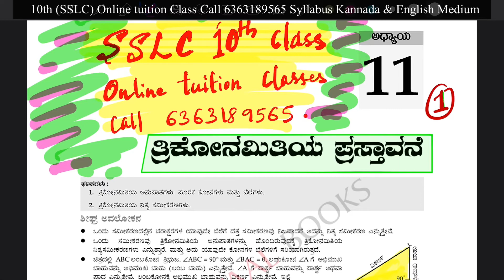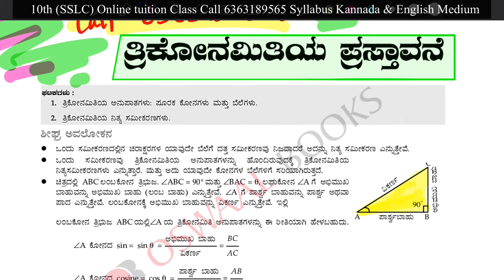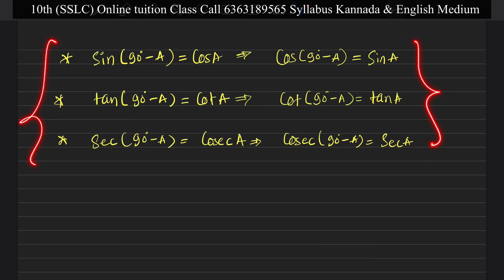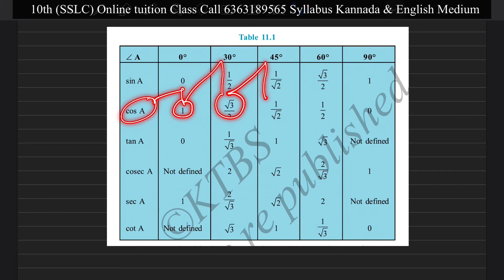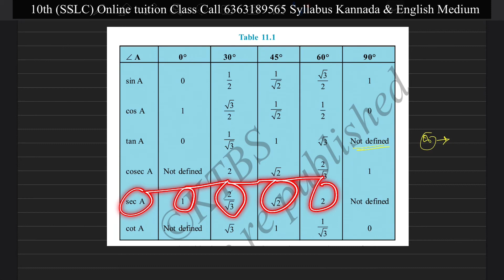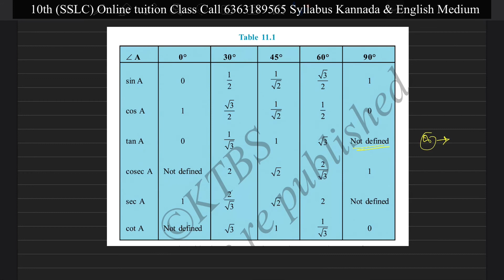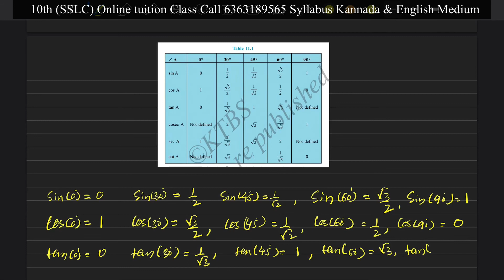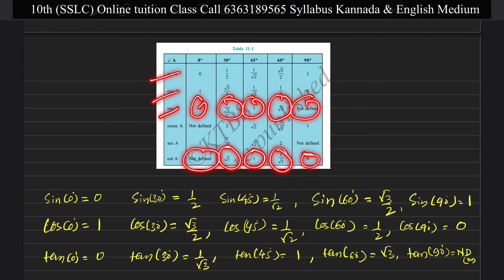ತ್ರಿಕೋನಮಿತಿಯ ಪ್ರಸ್ತಾವನೆ trigonometry SSLC 10th class online tuition classes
ತ್ರಿಕೋನಮಿತಿಯ ಪ್ರಸ್ತಾವನೆ trigonometry SSLC 10th class online tuition classes  in Kannada Karnataka